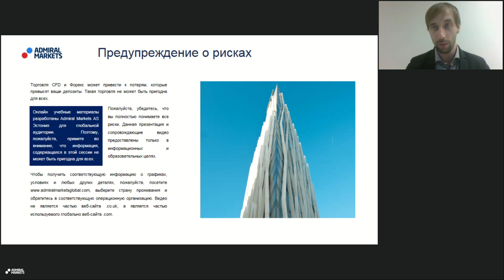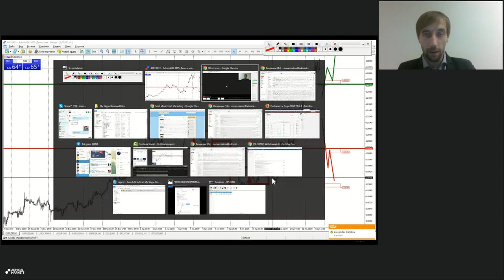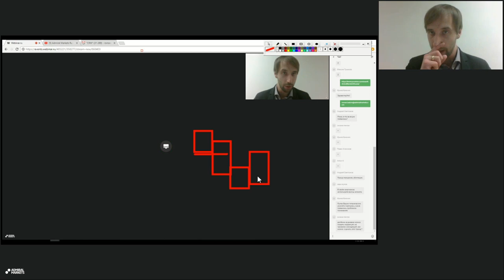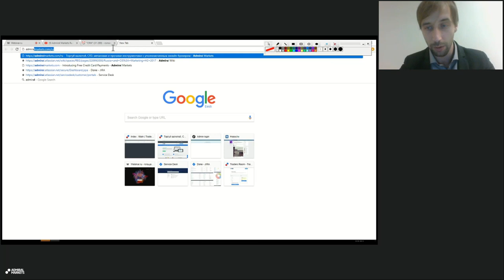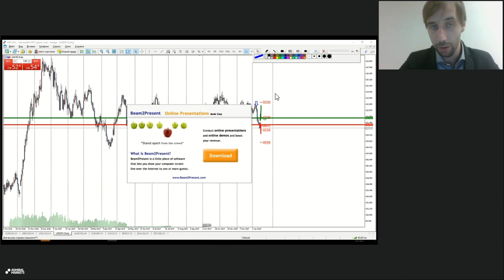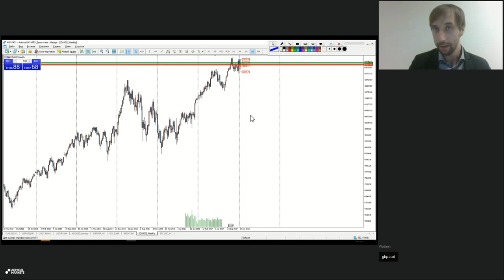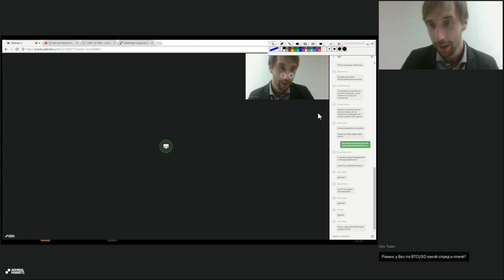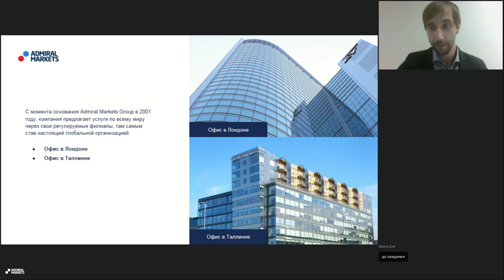Онлайн обзор текущей ситуации на финансовых рынках с Романом Исаковым. 15 января 2018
🔧 Улучшить MetaTrader 4 👤 Открыть реальный счёт 👤 Открыть демо счет 🎧 Записаться на вебинары _____________________________________________________ 🏠 Вебсайт 📧 Свяжитесь с нами: 📧 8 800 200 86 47; 👍 Facebook 👍 VK Торговля CFD и Форекс может привести к потерям, которые превысят ваши депозиты. Такая торговля не может быть пригодна для всех. Пожалуйста, убедитесь, что вы полностью понимаете все риски. Торговля на рынке Форекс является рискованной и деятельность в данной презентации и сопровождающем видео не следует воспринимать, как фактический совет, так как они являются личным мнением автора. Admiral Markets UK Ltd не несет ответственности за достоверность информации.